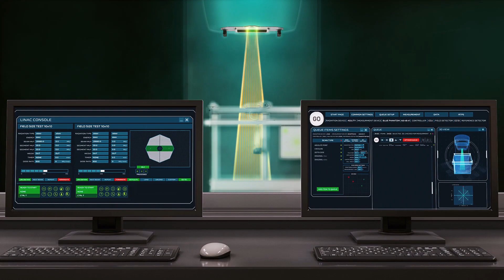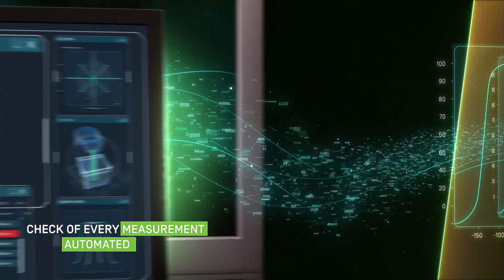Client Testimonial IBA Dosimetry - Ralf Schira Director Global Marketing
Today, clients and prospects expect to understand even the most complicated technologies in a few minutes.

Ralf Schira, Global Marketing Director at IBA Dosimetry, talks about the video as an essential tool in explaining the complex fusion of medical software and hardware, and how it is used in marketing and sales processes.

Thank you, Ralf, it was a very challenging opportunity that allowed us to explore innovative visual concepts and solutions.